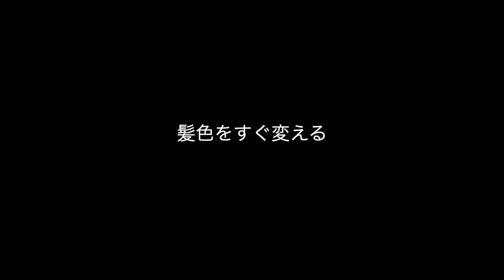パリピサッカー部あるあるwwwww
坊主確定しました。お楽しみに。